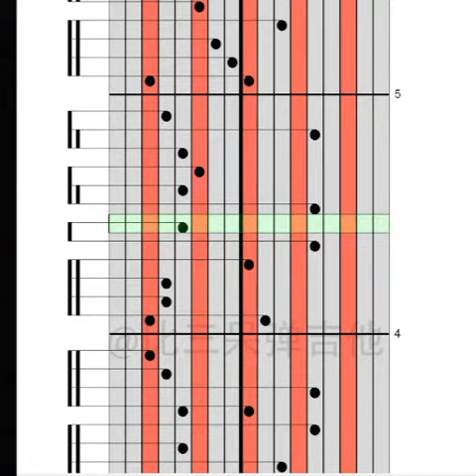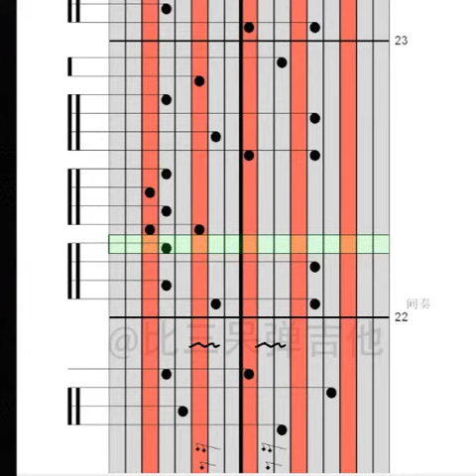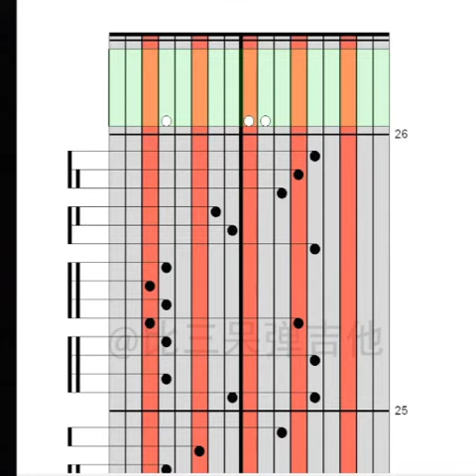Kalimba Tabs 青花瓷 周杰倫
►Amazon US：
►Amazon Japan：
►Amazon Europe：